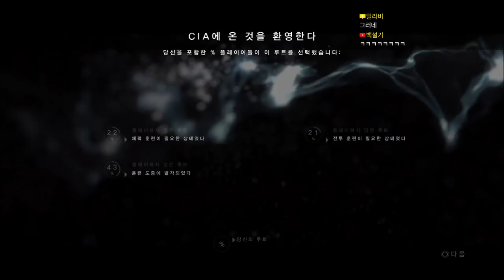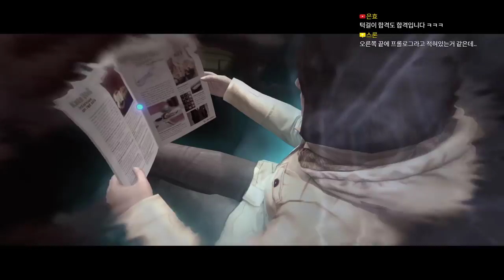귀신들린 아이라 불리던 소녀 이야기02 - 비욘드투소울즈｜왓섭! GAME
★게임정보★
최초 출시일: 2013년 10월 8일
개발: 퀀틱 드림
디자이너: 데이빗 케이지
출시: 소니 인터랙티브 엔터테인먼트
장르: Interactive movie, 액션 어드벤처 게임
플랫폼: 플레이스테이션 4, 플레이스테이션 3